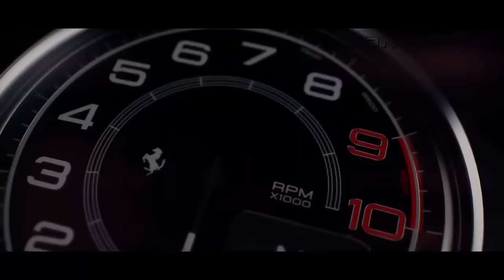BASS BOOSTED SONGS 2024 🔈 CAR MUSIC 2024 🔈 EDM BASS BOOSTED MUSIC 2024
▶️Tracklist :
00:00 Bimonte - Dragostea Din Tei
02:02 Are You With Me (Catiso, Nuud Cover)
04:10 The Nights (Golden Wizards, NEMESIS, Rachel Morgan Perry Coverr)
06:30 Diamonds (Twin, HALUNA Cover)
09:02 Friends (VIP Edit) (PHURS, Medusa Cover)
11:00 Hot (UMAII & Donna Tella Cover)
13:31 Rockabye (GonSu Cover)
15:50 Thunder (Goodscandal  Cover)
17:56 TiK ToK (EQRIC & JOZUA & Robbe  Cover)
19:57 Runaway (U & I) (EQRIC & PHARAØH Cover)
22:25 Symphony (54GODART, Jasmine Crowe, PACANI Cover)
24:33 Doja (G-POL, Reece Lett Cover)
27:05 Girls Like You (2Shy, Ben Plum, PACANI Cover)
29:27 Harddope & Lunis - Summertime Sadness
31:55 I Wanna Love You (J R, Merdy, Pacani Cover)

BASS BOOSTED
EDM BASS
2024
NEW
CAR
BASS
CAR BASS
CAR MUSIC
DROPS